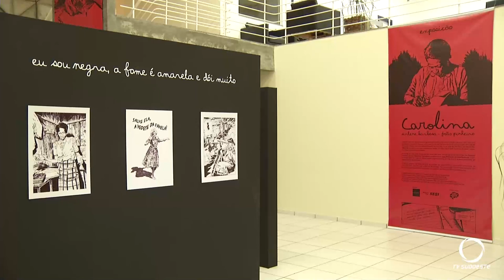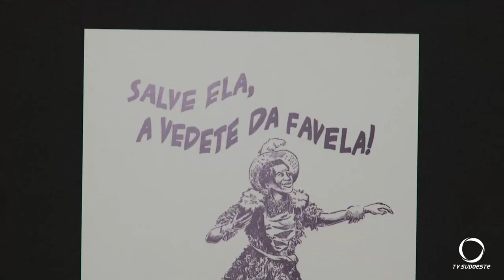Histórias em Quadrinho retratam a vida da escritora Carolina Maria de Jesus no SESI em Pato Branco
No SESI em Pato Branco a exposição de histórias em quadrinhos que retratam a vida da escritora Carolina Maria de Jesus.